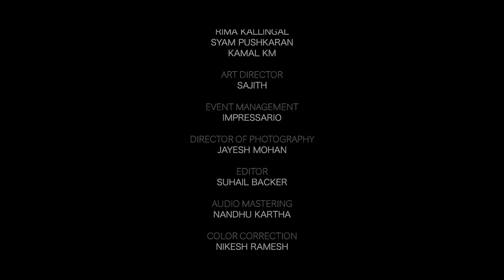Thodi - KMF Karuna | Sreevalsan J Menon | Jaison J Nair | Meera Rammohan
Delighted to share this beautiful blend of Carnatic music and Kathakali padam at ‘Karuna’ music concert organised by Kochi Music Foundation. Kochi Music Foundation (KMF) is a platform that will exclusively focus on acknowledging, nurturing and creating independent music and placing our art at a global arena.

While Sreevalsan J Menon, and Jaison J Nair two eminent scholars and well known music composers, elaborates the beauty of Thodi raga through Thaye Yasoda, Meera Rammohan elaborates its bhava through 'Poothamokshan Aattakkatha' which is a play back for Kathakali, a traditional art form of Kerala. 'Thaye Yasoda' is a well celebrated Carnatic musical composition by Uthukkad Venkata Subbayyar in Tamil. 'Poothamokshan Aattakkatha' is a famous Kathakali composition by Ashwathi Thirunal Maharaja.

Lead Vocals : Sreevalsan J Menon, Jaison J Nair, Meera Rammohan
Mridangam : A Balakrishna Kamath
Violin : Roopa Revathi
Ghatam : Vazhappilly Krishnakumar

Show Designers : Bijibal & Shahabaz Aman
Show Directed by : Aashiq Abu & Madhu C Narayanan
Foundation Members :  Sithara Krishnakumar, Rima Kallingal, Bijibal, Shahabaz Aman, Aashiq Abu, Madhu C Narayanan, Kamal KM, Shyam Pushkaran.
Art Director : Sajith
Event Management : Impressario
Director Of Photography : Jayesh Mohan
Camera Team : Royal Vision, Kochi
Editor : Suhail Backer
Colour Correction : Nikesh Ramesh
Production Sound Mixer : Pradeep Krishnan & Nithin Simon, Media Pro
Audio post production team(Bodhi Music Spot): Bijibal, Nandhu Kartha, Bibin Ashok, Jibin Gopal, Vijay Jacob, Aby Salvin Tomas, Sarath Chandran
Audio mastering : Nandhu Kartha
Light Designer : Manu V Jacob
Media Coordinator : Sangeetha Janachandran, Stories Social
Venue : Regional Sports Centre, Kochi

|| ANTI-PIRACY WARNING ||

This content is Copyrighted to Kochi Music Foundation. Legal action will be taken against those who violate the copyright of the same